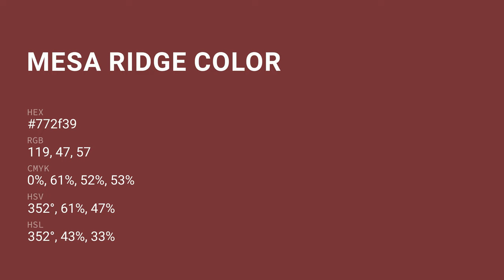Mesa Ridge color 772f39 hex color - Red color - Cool color 772f39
What color is Mesa Ridge ? 772f39 hex color - Red color - Cool color 772f39

Hex 772f39 Color Code is also known as Mesa Ridge color.